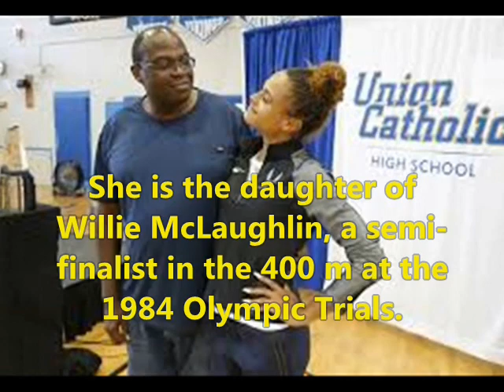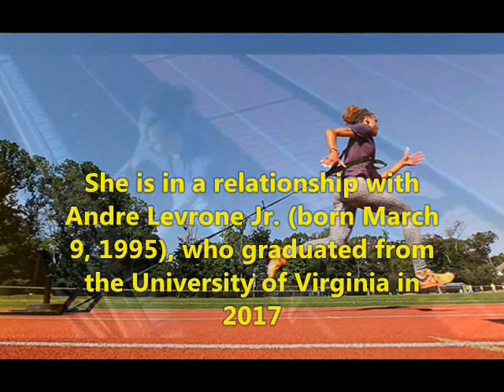Sydney McLaughlin - Lifestyle | Net worth | cars | houses | Boyfriend | Family | Biography | Olympic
Video shows Lifestyle net worth biography information family dating girlfriend/boyfriend house car information and facts of Sydney McLaughlin or Sydney Michelle McLaughlin

Sydney McLaughlin is hurdler and sprinter of america.Sydney McLaughlin is gold medallist. Sydney McLaughlin has two brother and a sister in her family.Sydney McLaughlin has net worth of 4 million dollar.Sydney McLaughlin set new world records in Olympic. USA Sydney McLaughlin create World Record To Win Women's 400m Hurdles Gold in Tokyo Olympics .

Voice given by The best channel members/staff/employee